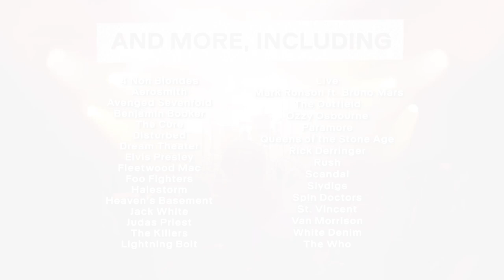Rock Band 4: Setlist Reveal - 8/3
Below is a full list of the just-announced tracks for Rock Band 4:
►The Black Keys – “Fever”
►Disturbed – “Prayer”
►Duck & Cover – “Knock Em Down”
►Eddie Japan – “Albert”
►Fall Out Boy – “Centuries”
►Halestorm – “I Miss The Misery”
►Heart – “Kick It Out”
►Heaven’s Basement – “I Am Electric”
►Lightning Bolt – “Dream Genie”
►Rick Derringer – “Rock and Roll, Hoochie Koo”
►Rush – “A Passage To Bangkok”
►Scorpions – “No One Like You”
►Slydigs – “Light The Fuse”
►Soul Remnants – “Dead Black (Heart of Ice)”
►System of a Down – “Spiders”
►White Denim – “At Night In Dreams”

These newly announced songs join an already impressive soundtrack line-up, including music by Aerosmith, Avenged Sevenfold, Elvis Presley, Foo Fighters, Jack White, Mark Ronson ft. Bruno Mars, St. Vincent, Queens of the Stone Age, The Who, and more! A full list of songs announced for Rock Band 4 can be found Additionally, Rock Band 4 will be compatible with more than 1500 tracks available for download on the Rock Band Music Store, as well as many tracks exported from previous Rock Band titles.

Winner of multiple awards and nominations at the 2015 Electronic Entertainment Expo (E3), including “Best Music Game” from IGN and Game Informer, Rock Band 4 delivers the ecstatic rush of a live full-band game experience like never before. Rock Band 4 builds on the core gameplay people love, with brand new features, including game-changing Freestyle Guitar Solo gameplay that allows players to craft their own face-melting and truly original guitar solos.

Rock Band 4 will be available on October 6.